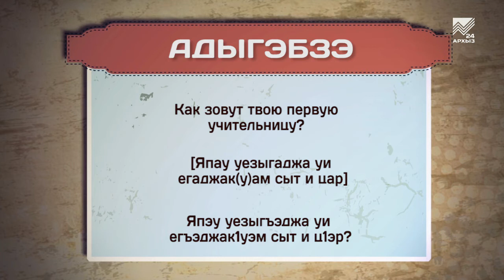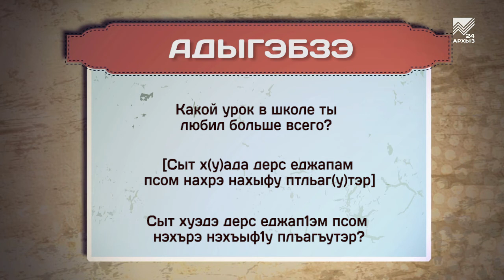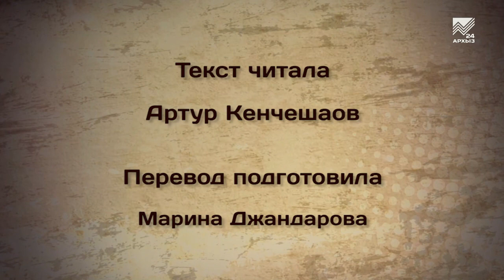Разговорник (черкесский язык) (19.05.2021)